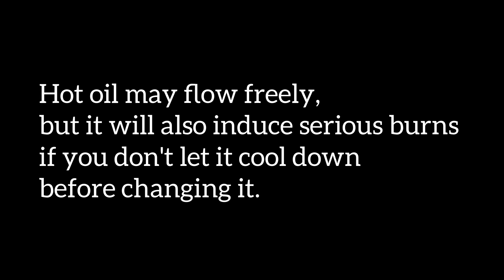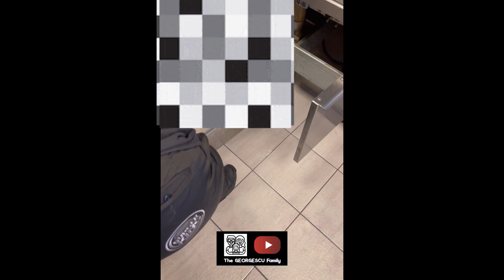How to Clean and Change the Oil in a FRYMASTER 3000